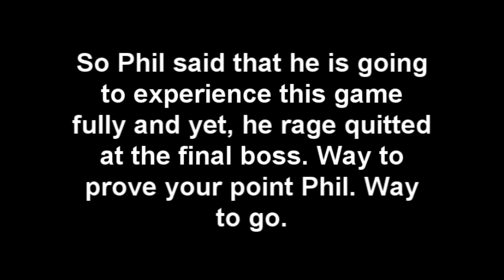DSP Tries It: Laziness and More Hypocrisy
Should I say more?

Credits to DSPArchives, PMRants and iMustDestroyAll for the footage